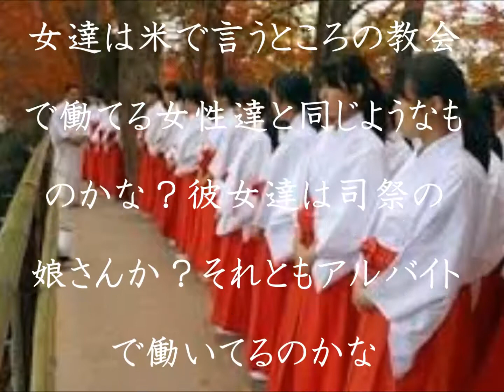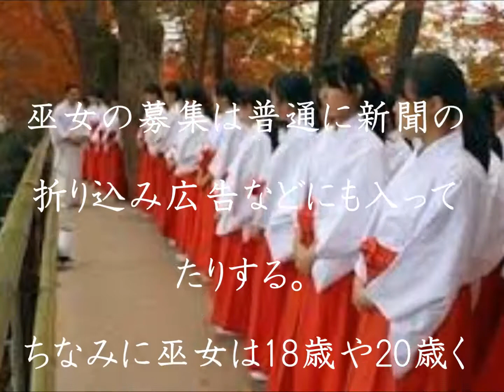海外の反応、日本の巫女さんに興味津々。巫女さんて実在していたの？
日本の伝統的文化に位置づけられる巫女さんですが、
最近はアニメなどにも頻繁に登場することから、巫女さんに興味を持つ外国人が増えてるそうです。
海外の反応 驚き 日本の巫女さんの美しさに感動するタイ人 外国人の中にはアニメやマンガだけの人物だと思っている人もいるようです わかば
【海外の反応】巫女舞の美しさに外国人が驚嘆　日本特有の物凄いエネルギーを感じると絶賛の声も
【海外の反応】「日本の文化って奥が深い」日本の巫女さんに興味津々の外国人！
海外の反応】海外「これは可愛すぎる 」日本の巫女さんが可愛すぎて海外大興奮！「でもそれみんな福娘ね！笑」
【海外の反応】「アニメやマンガだけの世界かと思ってた」日本の巫女さんに外国人が興味津々！